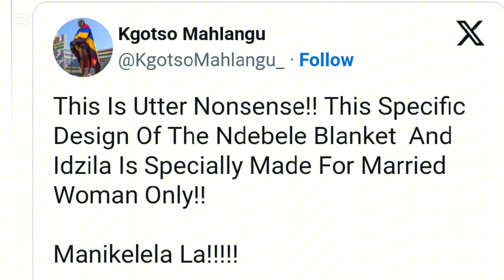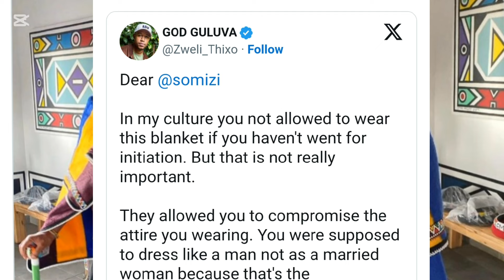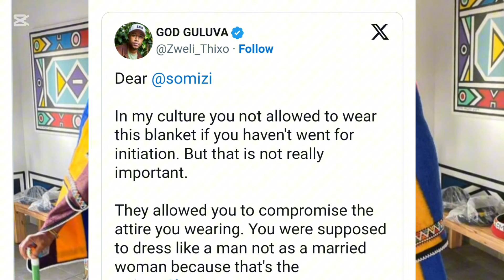USomizi Mhlongo egxekwa kuthiwa akagqokanga kahle ngokwesiko lamaNdebele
USomizi Mhlongo evunule ngokweSiNdebele kuthiwa ke yingubo yabesifazane abashadiwe leyo bathi kunephutha#somizimhlongo#somgaga#somizi#amaNdebele#ndebeleculture#ndebeleatire#socialmedia